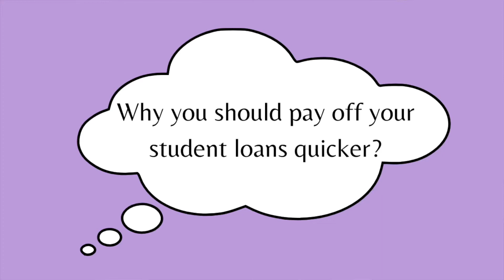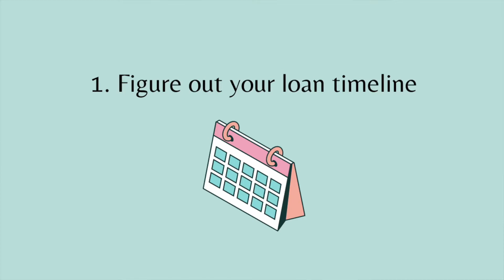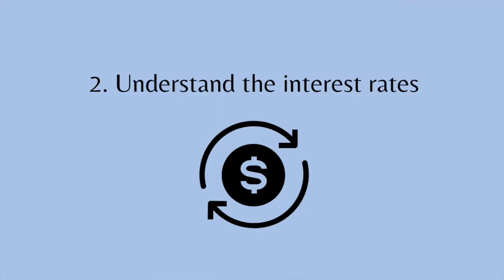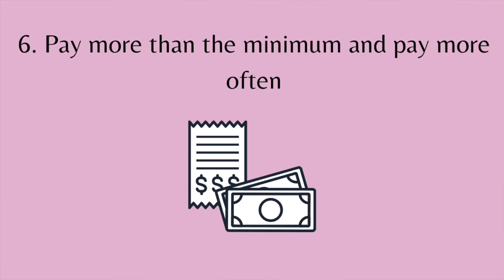How to Pay Off Student Loan Debts Quicker (7 Invaluable Tips)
Hi!😊 I share with you my top 7 invaluable tips on how to pay off your student loan debts quicker! By the time I graduated with a Master's Degree at the age of 23, I paid my $40,000+ debts ($27,000 in full.) I share the money habits and hacks I have incorporated to help me pay off my debts quicker! 💰👩🏻‍🏫

(+ Get FREE monthly budget tracker by following that link!)

Books mentioned:
* "I Will Teach You to Be Rich" by Ramit Sethi (US)
* "I Will Teach You to Be Rich" by Ramit Sethi (CAN)

Other blog posts mentioned:
2. How I Paid Off My $27,000 Student Loan Debt in Full – How I Paid Over $40K in Debts by the Time I Graduated
3. Top 3 Personal Finance Books for Beginners

All links ⤵

Get my book❣️:
*Ineffable Heart (US)
*Ineffable Heart (CAN)

✏️Tools for writers and content creators:

Filming Gear:
*Canon EOS M50 Mark II Bundle (CAN)
*Canon EOS M50 Mark II Bundle (US)
*Deity Mini Microphone (CAN)
*Deity Mini Microphone (US)
*Camera Tripod (CAN)
*Camera Tripod (US)

Writing Device:

Cashback:
*FREE sign up with Rakuten and get cashback + a $30 bonus instantly on your next online purchase